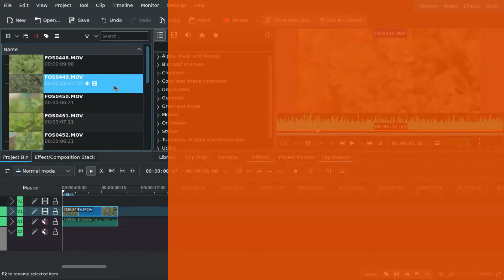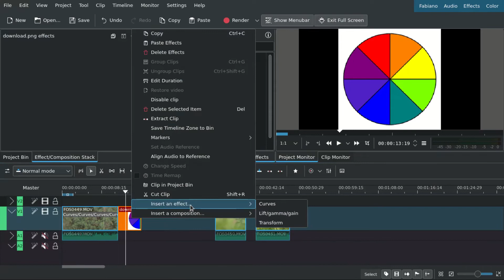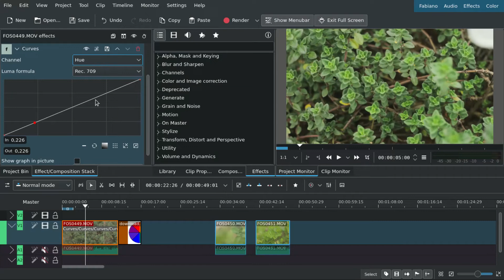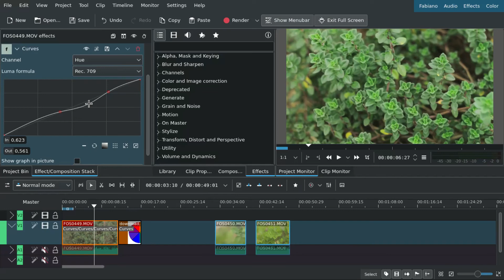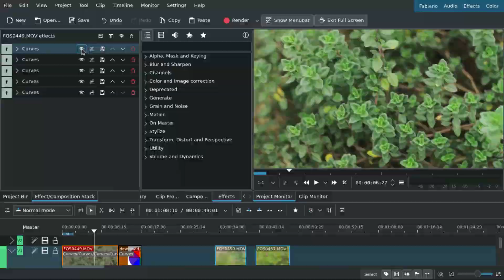Doing Almost Everything With Curves in Kdenlive | Same Effect Multiple uses!!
[Legendas em Português BR]
In this video I'll show you how to do almost everything using curves in KDEnlive 22.08.

I do almost all my color, contrast and saturation edits using curves. I created a shortcut and stack as many layers there. It's fast and you don't have to change to different tools.

Changing the Channel to "luma" you can create constrast without touch the colors. Changing the Channel to Saturation you can can make color more strong in highlights or Shadows. You can use Hue to change colors along the color wheel. There are many options!!

KDEnlinve is a free software for video edition. It's extremely powerful and with many features. Can compete with all subscription based software.

Like this video on if you found it helpful. It will help me with the algorithm and I can reach more people who need this content.